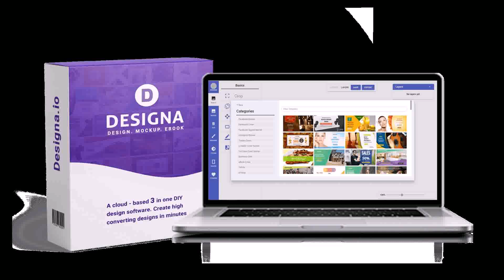Indian House Front Elevation Designs Photos